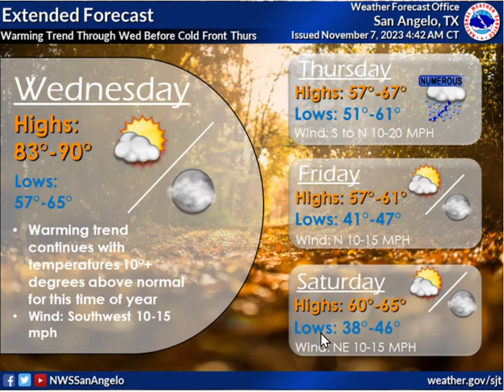Daily Weather Briefing - 11/07/23